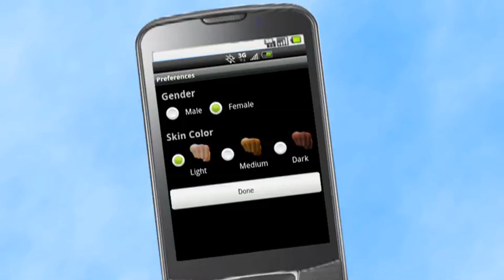Hand Jives - Android Demo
Share sweet, loving and fun animated hand gestures for all of life's moments. Recipients don't need the app to view the animations.

1. Select hand gesture's gender & skin color. (You can change your selection by tapping on the "menu" button & on "preferences").

2. Select the hand gesture to send to friend.

3. Send to friend via email, text or Facebook. You can also add a message to your Hand Jive animation.

✔ "It's a unique and entertaining app. Nicely done animations. Original."

★★★ Hand Gestures ★★★

✔ Happy Birthday, I Love You -- Flowers, Punch, Talk To The Hand, The Finger Censored, Thumbs Up, You're #1, Basketball, Eastside, Knuckle Tattoos: Amor Mio, Hard Core, Rock Star.

Facebook, Email, MMS integration.

Text art, emoticons, emoji, smilies are so last year.